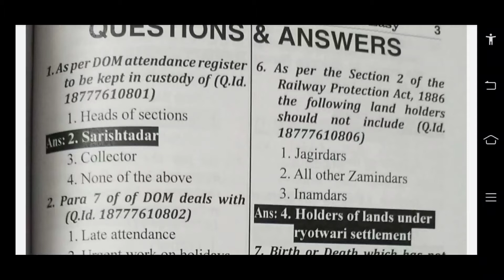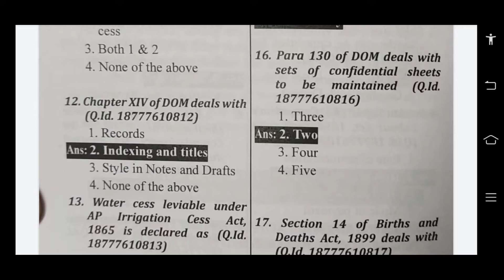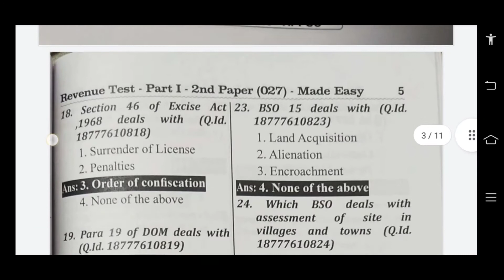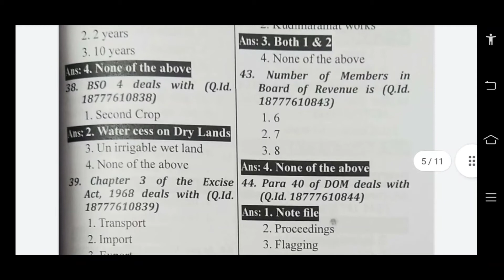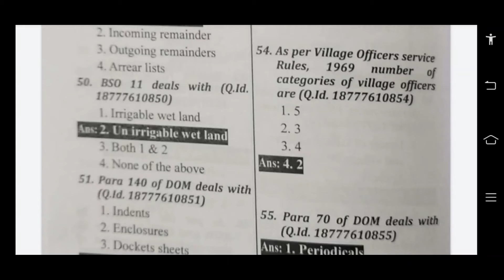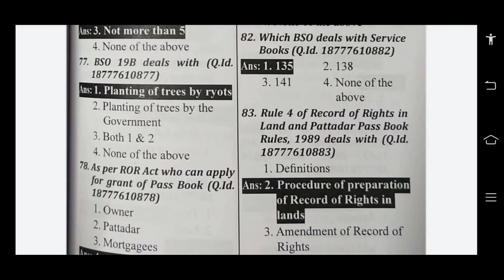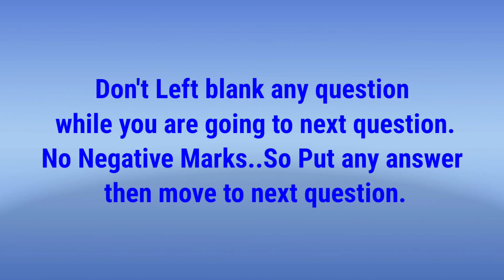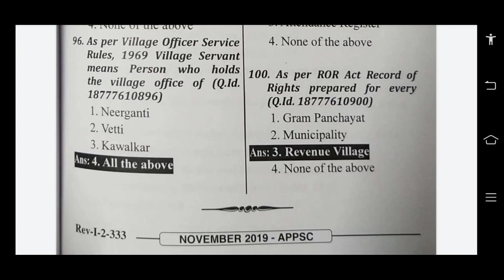November 2019 Paper Code 27 Model Paper